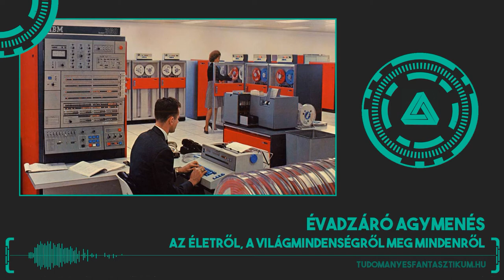Évadzáró agymenés az életről, a világmindenségről meg mindenről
Mielőtt elvonulunk majdnem pontosan 42 napra szünetelni, levezetésként beszélgettünk egy jót egyszerre tudományos és áltudományos, reményteli és félelmetes életünkről, jelenünkről és jövőnkről a Naptól számított harmadik bolygón és környékén. Reflektálgattunk az elmúlt évad során előkerült komolyabb vagy meglepőbb témáinkra Csernobiltól a járványterjedésen át az önvezető autókig. Konklúziónk pedig az lett (senki ne várjon meglepetést!), hogy posztmodern társadalmunk legfontosabb "természeti kincse" nem az arany, a szén, vagy a kőolaj, hanem az információ. Mindeközben kiszolgáltatottabbak vagyunk a félrevezetés mindenféle elképzelhető formájának, mint valaha.